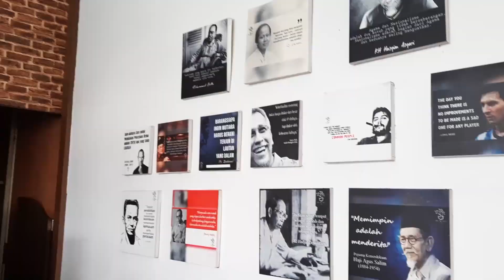De Mahogany Cafe, Eksklusif & Berkelas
Cafe ini ada di daerah Cibubur, tempatnya sangat nyaman dan menu makanannya lengkap dan lezat.
pasilitas nya luar biasa, bisa dikatakan kumplit.

MANAGER,
Bapak ELBAS